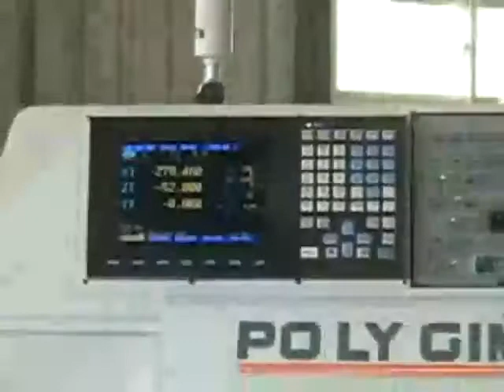May tien CNC Mini 88Y, Polygim. Hotline- Mr Trung 0916.40.97.20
Hãng Polygim-Đài Loan là một hãng nổi tiếng của Đài Loan về các dòng máy Tiện CNC kiểu Thụy Sĩ (tiện mini, đường kính tiện nhỏ, tốc độ và độ chính xác cao).
Chi tiết gia công nhỏ, cần độ bóng và độ chính xác cao, giá thành phải chăng thì chọn Polygim là một phương án đầu tư hiệu quả và tốt nhất.
Chúng tôi,
Chuyên: Tư vấn, cung cấp, lắp đặt, bảo trì và thực hiện các dịch vụ hậu mãi cho các máy tiện CNC của hãng Polygim tại Việt Nam.
Chúng tôi là đại lý bán hàng của Polygim tại Việt Nam.